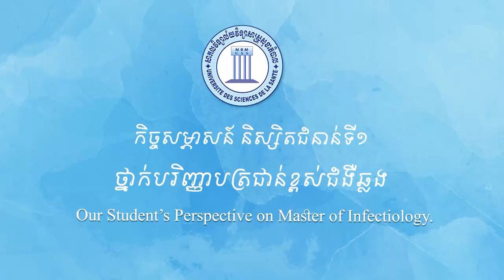ការចែករំលែកបទពិសោធន៏ផ្ទាល់របស់អតីត ប៉ុណ្ណតារា សុខរាជ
សូមស្តាប់និងទស្សនាការចែករំលែកបទពិសោធន៏ផ្ទាល់របស់អតីត ប៉ុណ្ណតារា សុខរាជ និស្សិតថ្នាក់បរិញ្ញាបត្រជាន់ខ្ពស់ជំងឺឆ្លង (Master of Infectiology) និង បច្ចុប្បន្នជានិស្សិតថ្នាក់បណ្ឌិតវិទ្យាសាស្រ្ត (Ph.D.) នៅសាលាបណ្ឌិត Structure et dynamique des systemes vivants (SDSV) នៃសាកលវិទ្យាល័យ Université Paris-Saclay ទីក្រុងប៉ារីសប្រទេសបារាំង